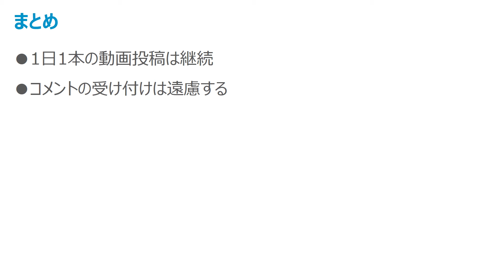このチャンネルの運営方針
2017年3月頃からはコメントの受け付けも再会したいと考えています。
その際は、またよろしくお願いいたします。